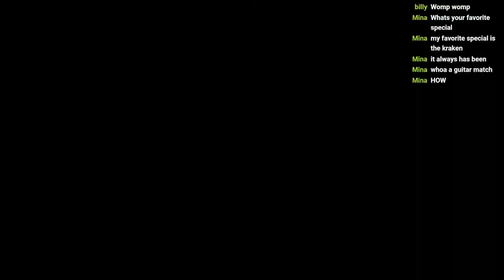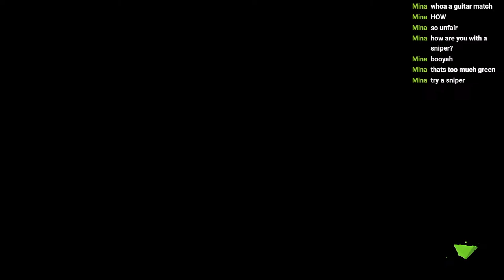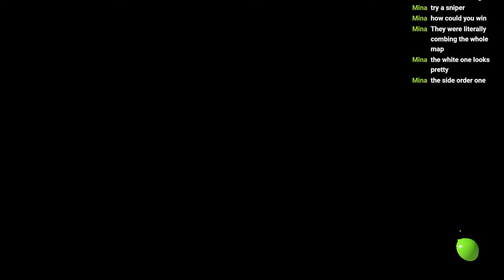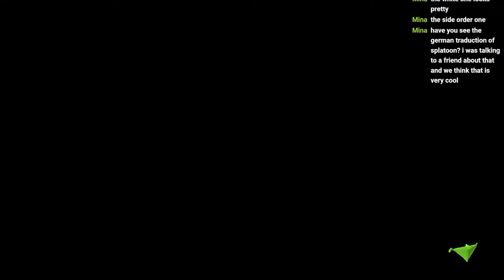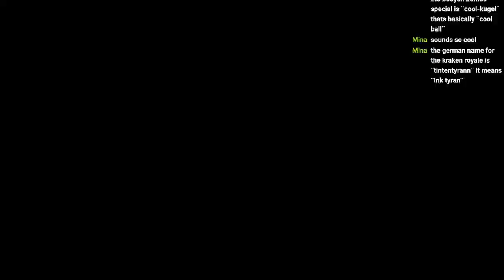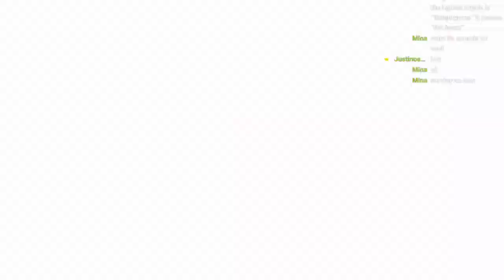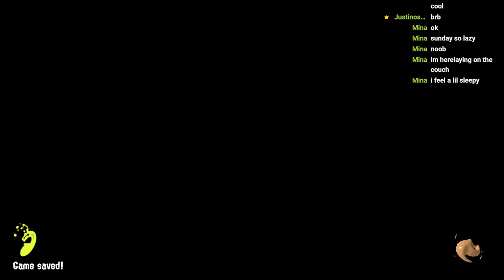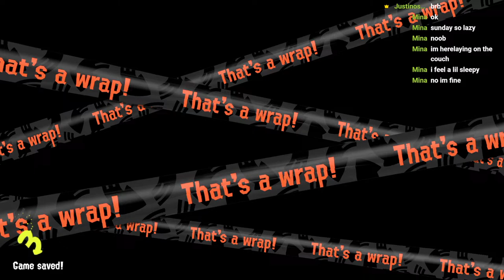[Splatoon 3] Team Drums FTW! let's see who wins [Team drums] Part: 2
[Splatoon 3] Team Saturday FTW! let's see who wins [Team drums] Part: 2

In this Stream, we are playing the Splatfest event, Which instrument would you play? Drums, Guitar, or Keyboard [Team Drums]

After stream: I accidentally turned off my wifi and lost connection on my stream...